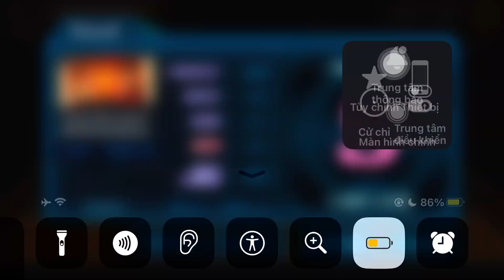Tết Đong Đầy / Happy Lunar Year ll🎇🎇